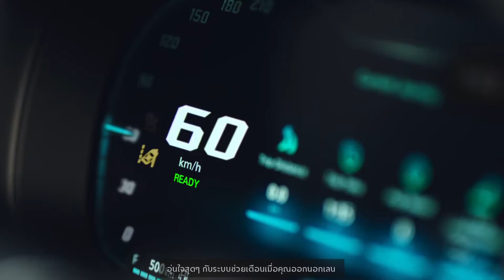เอ็มจี จัดกิจกรรม 1 วัน 1 ลิตร นำสื่อมวลชนตระเวนรอบกรุง ร่วมทดลองขับ NEW MG HS PHEV สุดคึกคัก